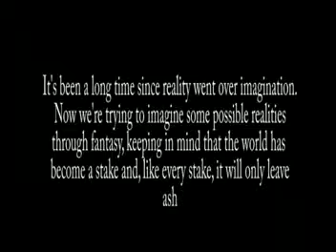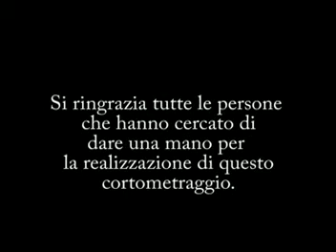Asc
Il cortometraggio si propone di raccontare alcune delle tragedie che, sempre più spesso, accadono allimprovviso nella vita quotidiana, senza alcuna parvenza di logicità, manifestando una violenza e una drammaticità assurda che lasciano attoniti. Ivi si narra  di alcune storie realmente accadute, rielaborate attraverso la finzione e la velocità di linguaggio tipica del cortometraggio, lasciando allo spettatore la facoltà di rielaborare  gli eventi narrati nel modo più aperto possibile.